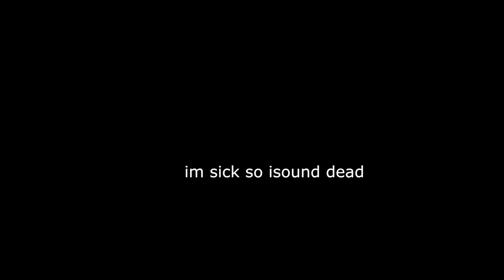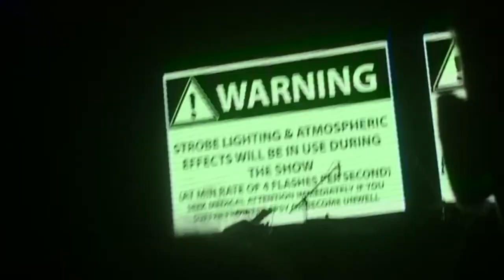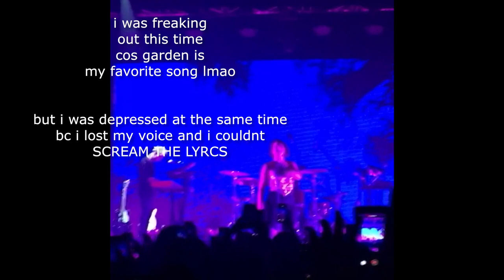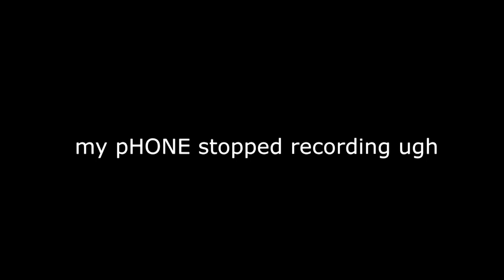SEEING DUA LIPA LIVE IN KL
what a queen
SECOND CHANNEL!!! (which i RARELY post thx)